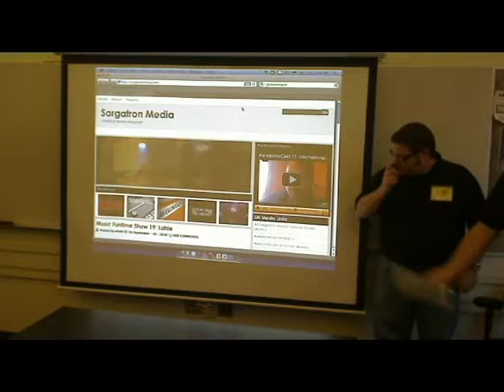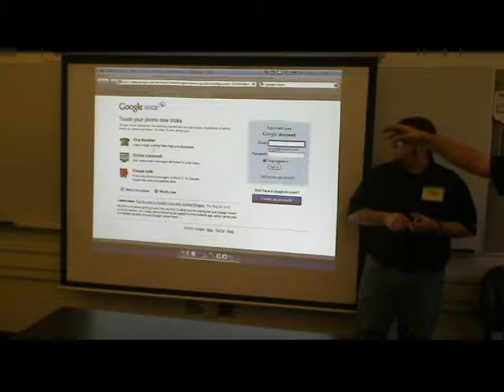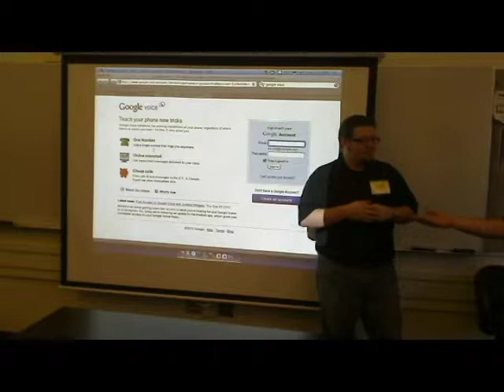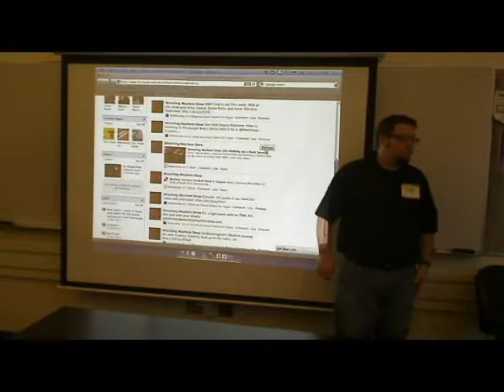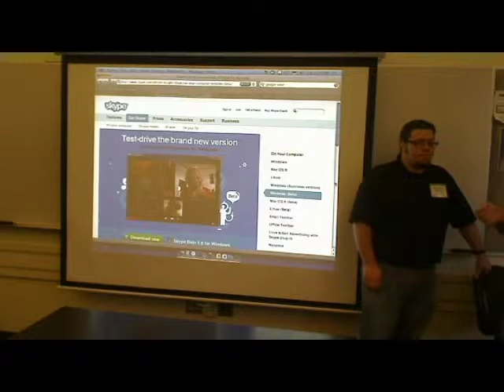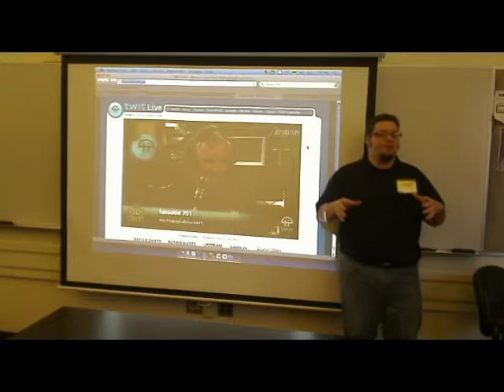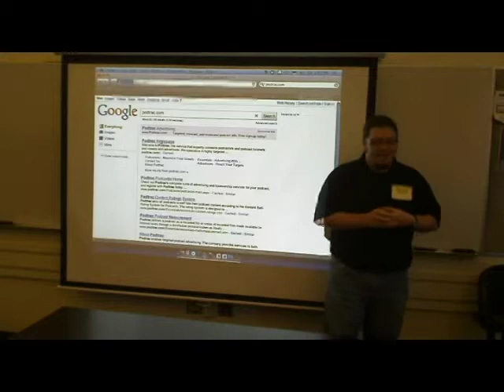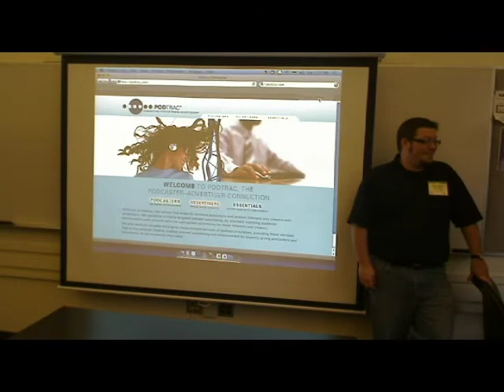Session: "Podcasting 201" Michael Sorg and Douglas Derda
Podcasting 201: So It's More Than Just Picking Up a MicDouglas Derda of ;Should I Drink That pcpgh5 podcamp pittsburgh